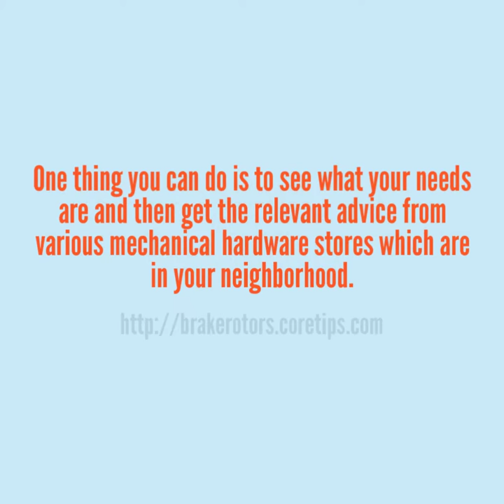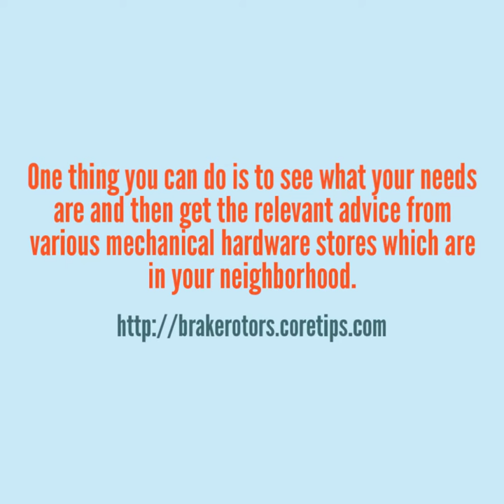Brake Rotor Micrometer